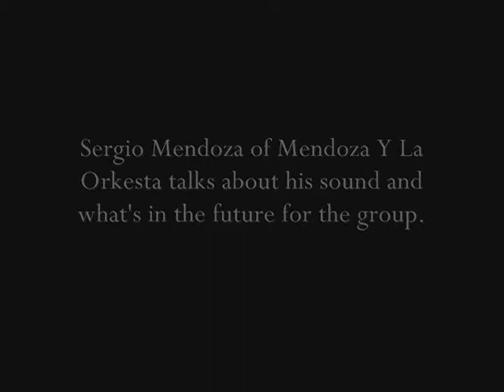Sergio Mendoza.wmv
Sergio Mendoza of Mendoza Y La Orkesta talks about music and the future for the band. Produced by Nicky Hamila